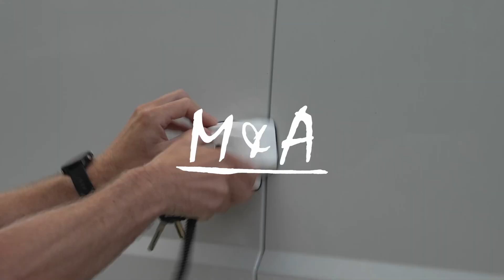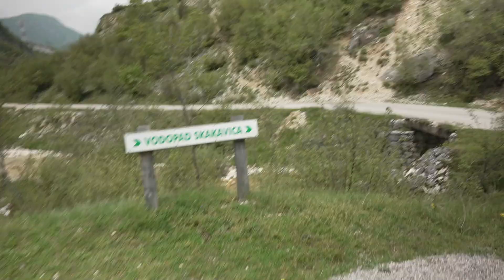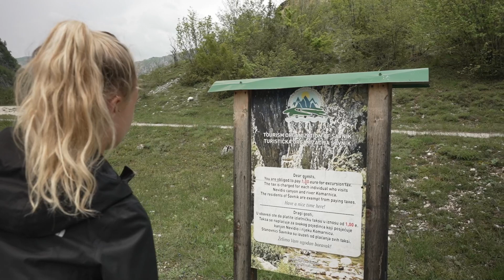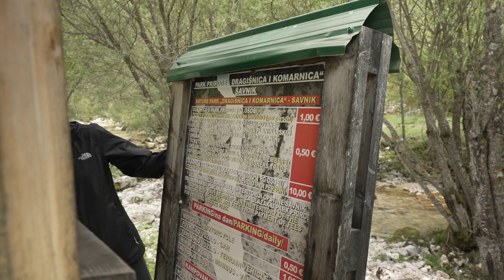DIT IS DE LAATST ONTDEKTE KLOOF IN EUROPA..!!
Vanaf dit punt in onze reis door Montenegro weten we niet exact wat onze planning is, omdat het weer en de sneeuw vrij onduidelijk is het Nationaal Park Durmitor. Hier gaan we de komende week achter komen! Ons eerste doel is de waterval Skakavica en de Nevidio Kloof. Deze kloof is de laatst ontdekte kloof in Europa, hij werd in 1965 pas voor het eerst verkend door een team! We proberen hier een blik te krijgen in de kloof en wandelen langs het ijzige riviertje!

🚐 Onze favoriete artikelen op reis:
Lowe Alpine Airzone hike rugzak
GoPro 10
Heosafe camper sloten